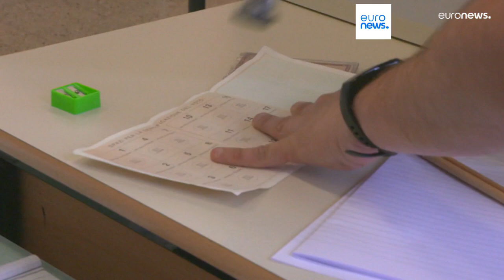Ожидания граждан от обновленных органов власти ЕС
Последние опросы свидетельствуют о том, что электорат больше всего волнуют экономика, климат, миграция и безопасность